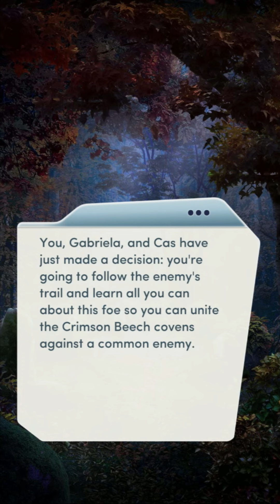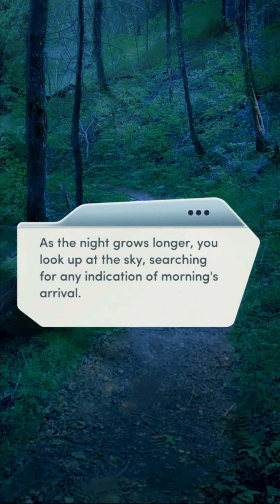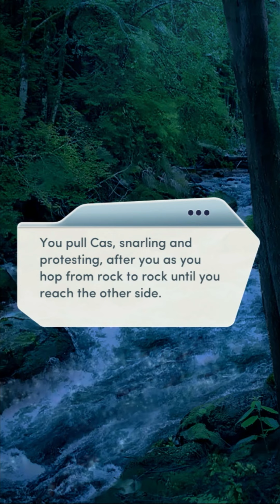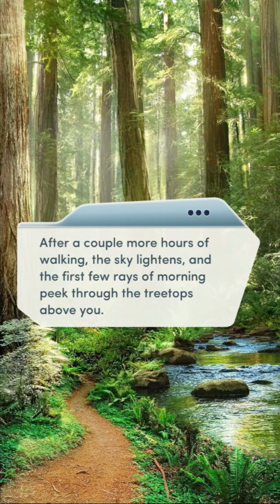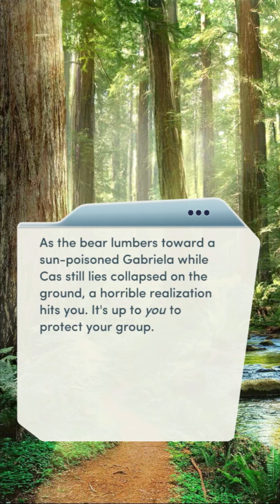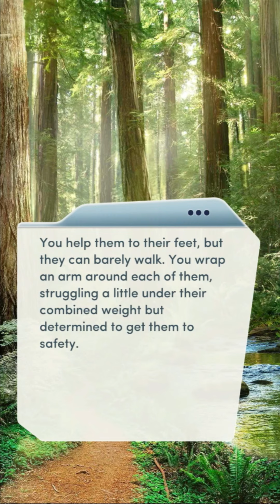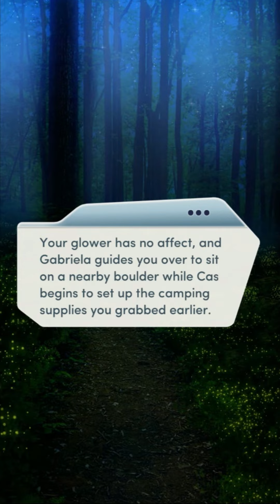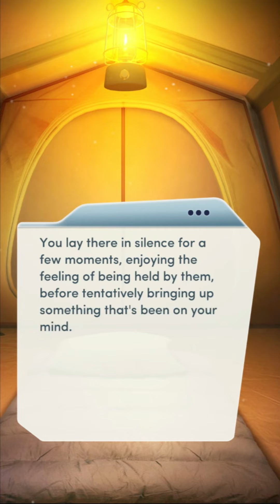Choices: Immortal Desires Chapter 11 On The Run (Diamonds)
With no one else to rely on, your vampires will have to learn to work together. But will growing feelings get in the way of stopping the real enemy?